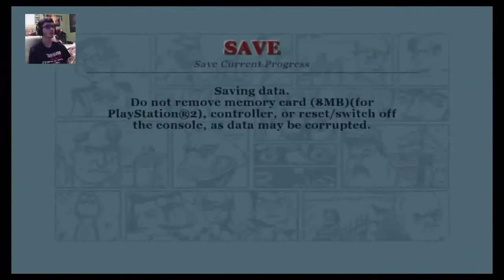Kicking Preppies Butts!! BULLY Main Walkthrough (#21)